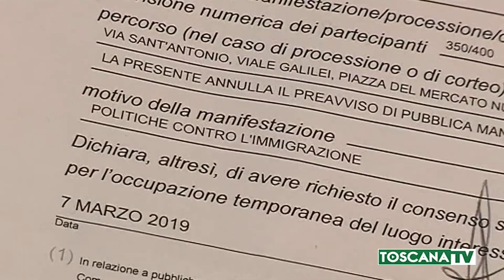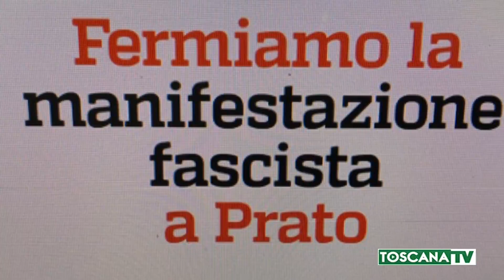2019-11-05 PRATO - APOLOGIA FASCISMO, A PROCESSO EX LEADER FORZA NUOVA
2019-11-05 PRATO - APOLOGIA FASCISMO, A PROCESSO EX LEADER FORZA NUOVA